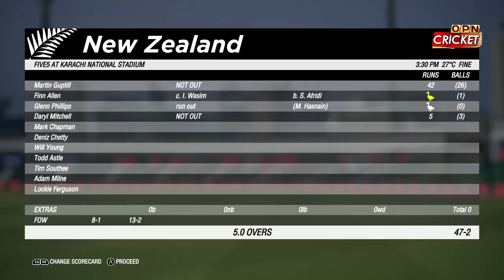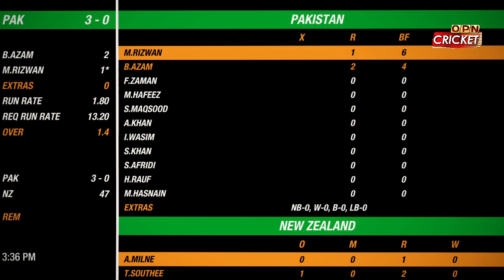1st ODI Pakistan vs New Zealand - Cricket 19